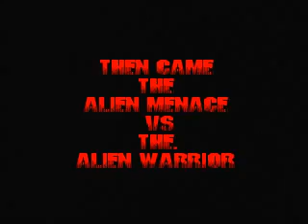Jason vs. Predator Trailer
This is a fake trailer I made cuz I was bored and was messing with a new editing program. And cuz I'm a fanboy. Nothing fancy.